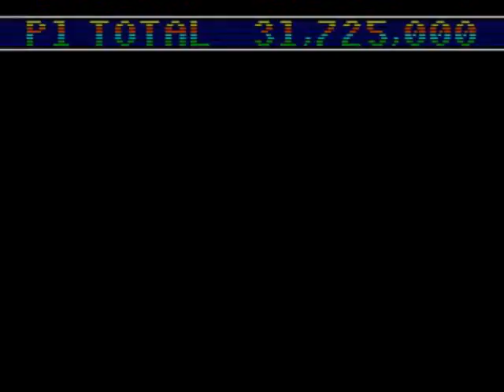[Gameplay] Sonic The Hedeghog SpinBall (MegaDrive)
Sonic The Hedgehog SpinBall
Développeur: SEGA
Année de sortie: 1993